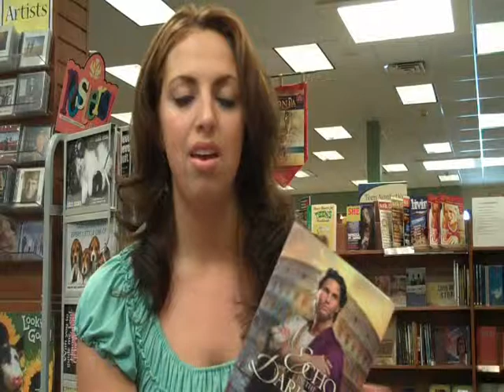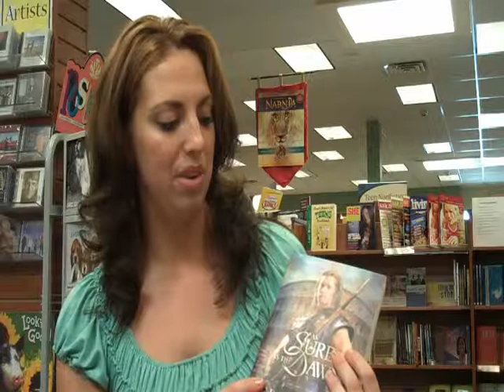Baker Book House Video Review - Mark of the Lion Series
Melody tells all about the Mark of the Lion series by Francine Rivers.